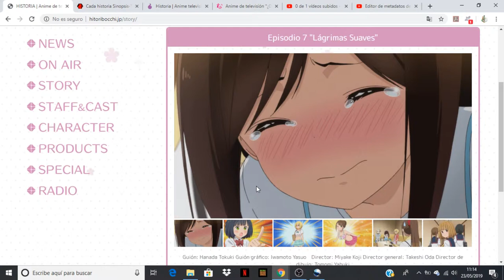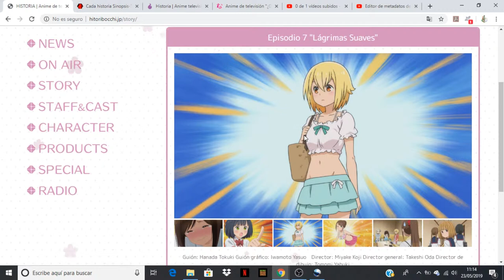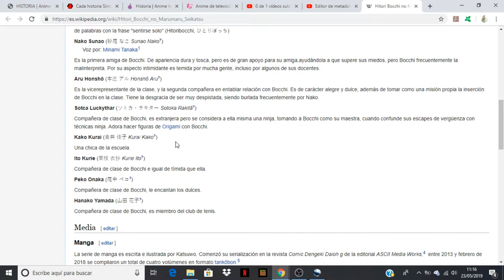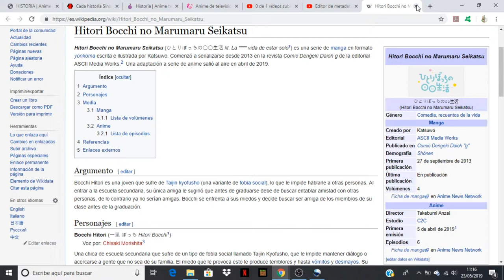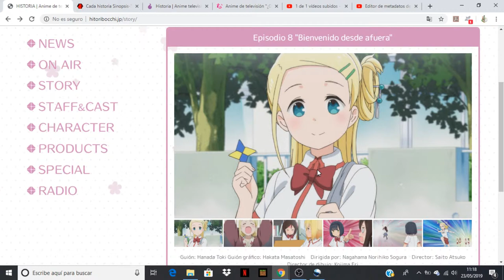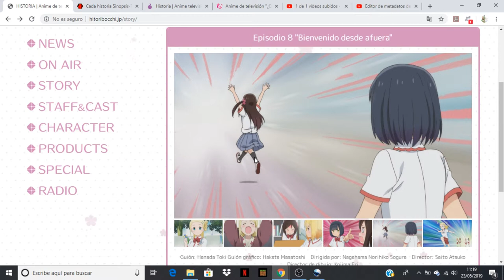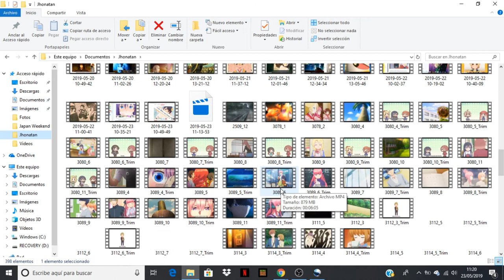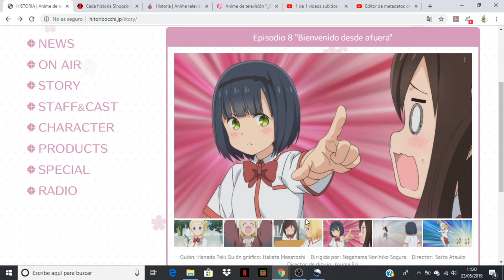Hitoribocchi no ○○ Seikatsu comentando avance del capitulo 8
Anime Opening and Ending: Hitoribocchi no ○○ Seikatsu